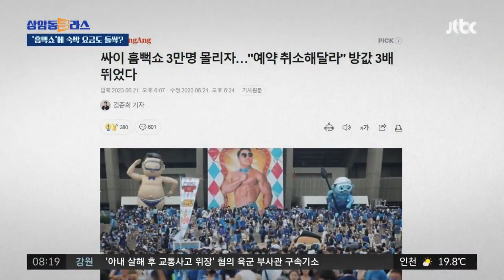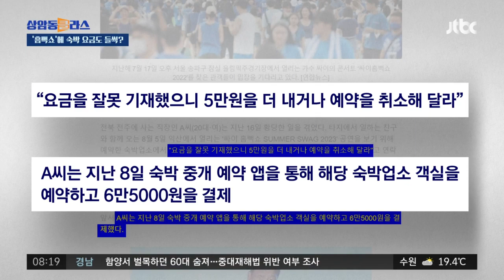'흠뻑쇼' 가려 숙소 예약했더니…"돈 더 내든지 취소해라" / JTBC 상암동 클라스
"취소 좀 해달라" 가수 싸이의 콘서트는 야외에서 물을 뿌리며 열광적인 분위기를 만드는 걸로 유명하죠. 코로나19로 한동안 중단됐다가 지난해 공연을 다시 시작했는데요. 올해 이 싸이의 공연을 앞두고 눈살을 찌푸릴 만한 일이 일어나고 있다고 합니다.